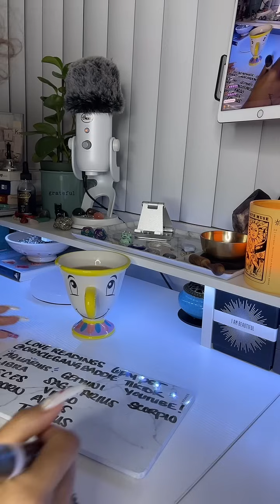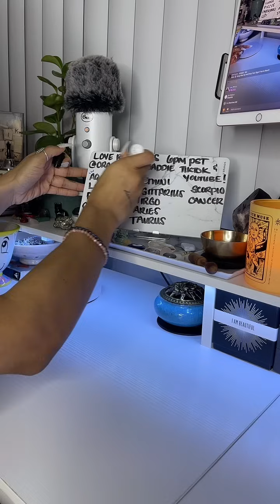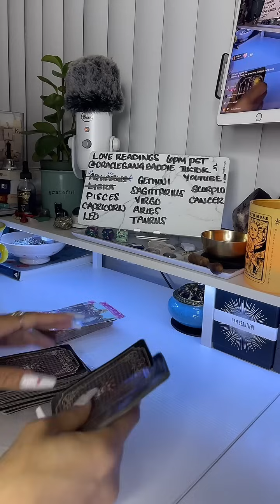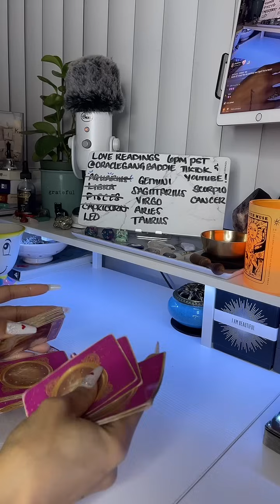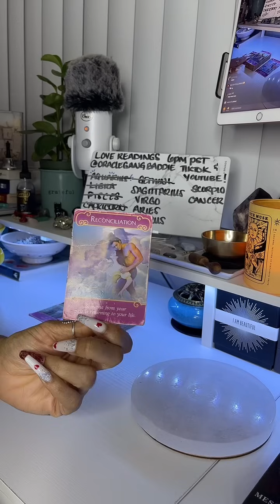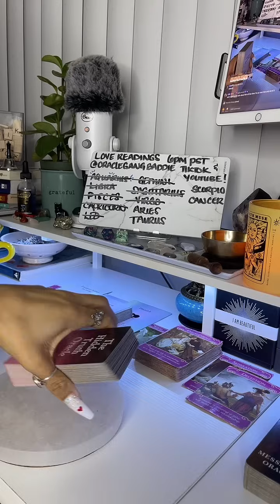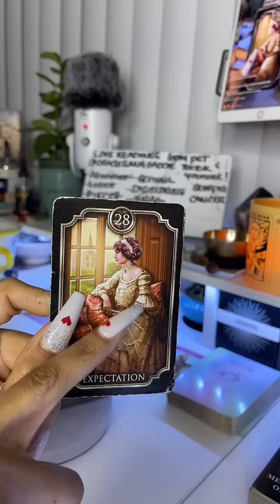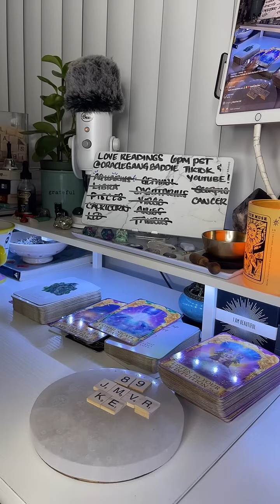❤️LOVE📲ARIES-PISCES✨TikTok Recap 2.6.2024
Hey Gang! This youtube video is a recap of my livestream readings on TikTok.

🔮 An Oracle is a person considered to provide wise and insightful counsel or prophetic predictions, most notably including precognition of the future.

🤍 Special Thank you to all for your unconditional love and support… It’s always appreciated. May it return to you x10! Aśe

*This video and channel is for guided and spiritual purposes only. It’s my highest intention that everyone who watches my videos receives at least one important message intended for them. Feel free to hang on to what resonates and leave the rest of what does not resonate for you. Regardless of any spiritual message or advice that you receive through my channel or other avenues, you have FREE WILL to make your own choices and follow your own path. No one else knows your journey better than you do.